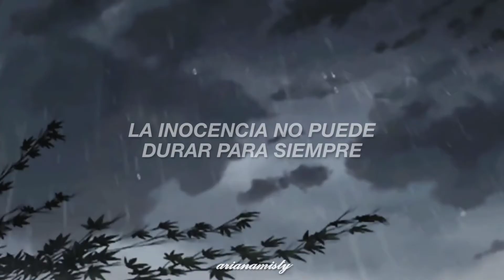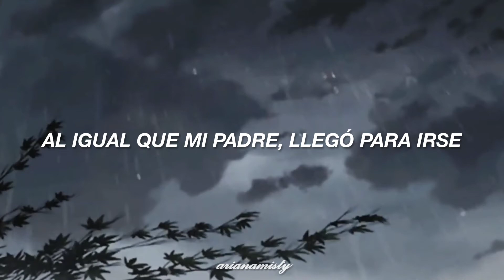"despiértame cuando septiembre termine" | Green Day - Wake Me Up When September Ends (sub. español)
Hiii ♡
Quise subir esta canción el año pasado pero se me pasó el mes de septiembre jajs so tuve que esperar todo un año para subirla jsjs
No la subí desde el inicio jaja :( pero aún es septiembre so todavía cuenta xd

Me encanta Green Day, recuerdo que los escuchaba mucho, espero que nunca olviden su música
Esta canción me da mucha nostalgia 🥺 en especial por la historia detrás de ella: El cantante de Green Day, Billie Joe Armstrong, la escribió sobre su padre, quien murió de cáncer de esófago el 1 de septiembre de 1982. El título supuestamente proviene de lo que Billie Joe Armstrong, de 10 años, le dijo a su madre después del funeral de su padre, se había encerrado en su habitación y cuando su madre llamó a la puerta, él respondió: “Despiértame cuando termine septiembre”.

Espero que les guste uwu
Lo siento si tengo algún error en la traducción ♡

    (｡•ㅅ•｡)〝₎₎  *Let´s be friends* 🤍  ✦₊ ˊ˗
. .┊ ◟﹫ *Instagram: arianamisty*
. .┊﹒𐐪  *Instagram Second Account: badmoondust*
. .┊ꜝꜝ  ⨳ *Instagram Game: mistypocketcamp*
. .┊﹒𐐪 X: *arianamisty_*

-Letra/Lyrics-
[Verse 1]

[Guitar Solo]